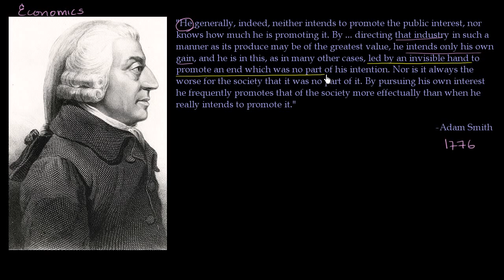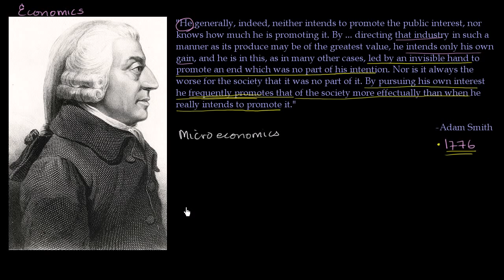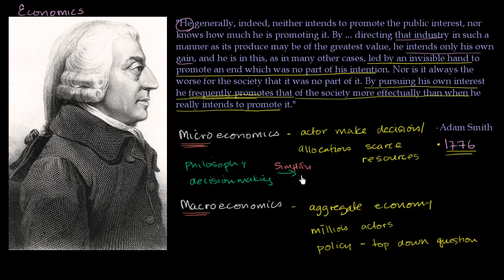Introduction to Economics